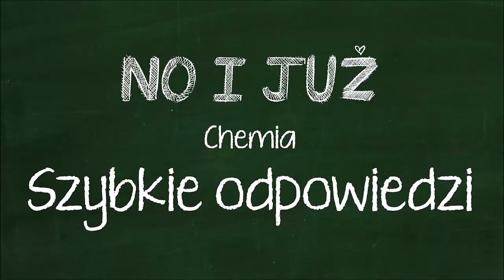Kwasy są A. nieelektrolitami B. elektrolitami ponieważ I. przewodzą prąd elektryczny II . nie ...